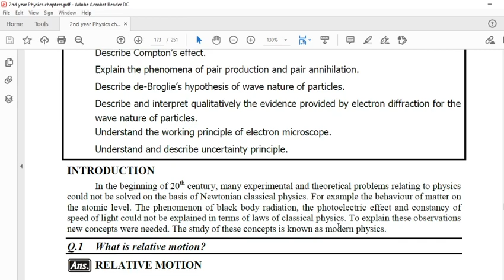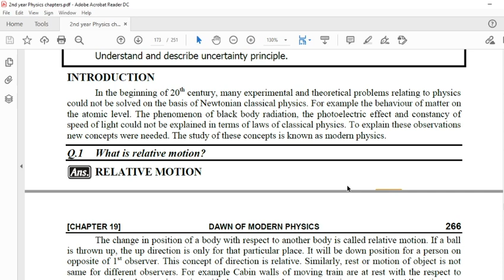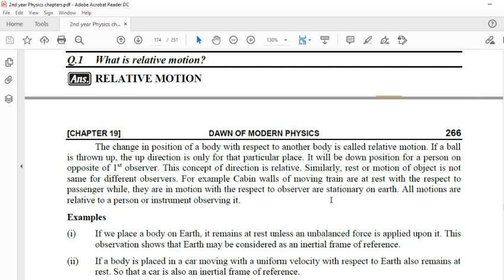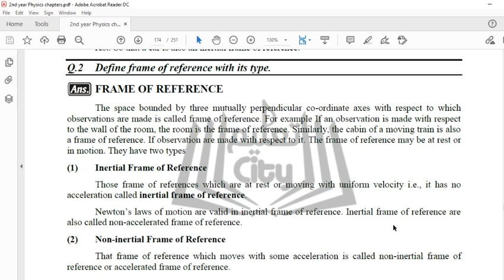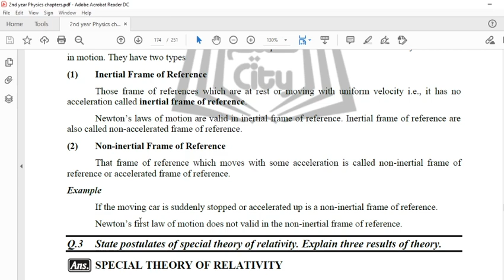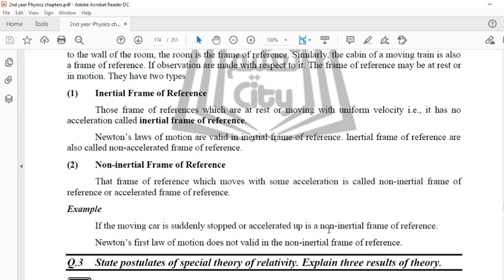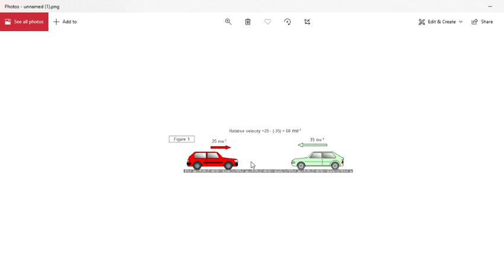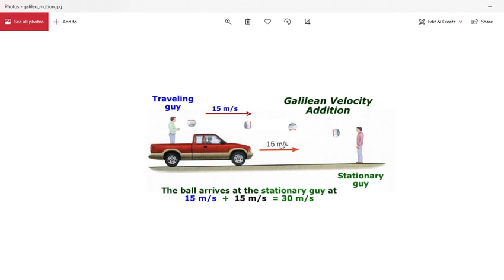Physics 2nd year Relative motion, Frame of reference (Ch#19)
Non-Inertial_frame_of_reference